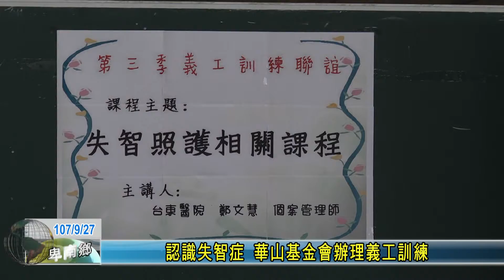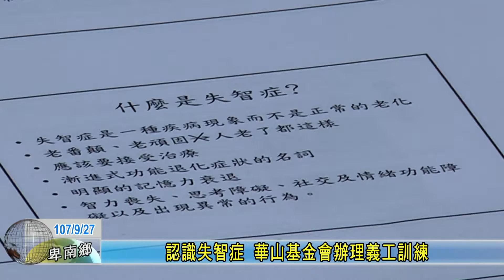20180927 認識失智症 華山基金會辦理義工訓練